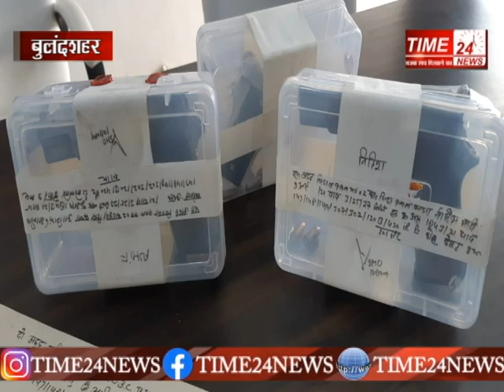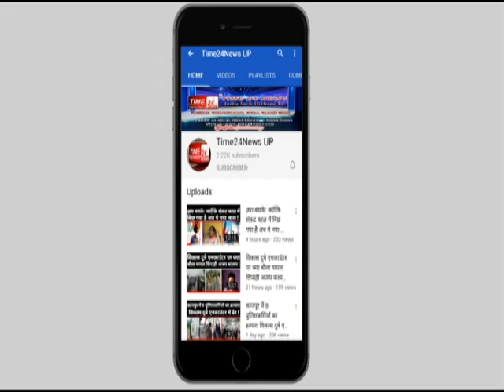RLD नेता हाजी यूनुस पर जानलेवा हमले मामले में तीन और शूटर हुए गिरफ्तार !